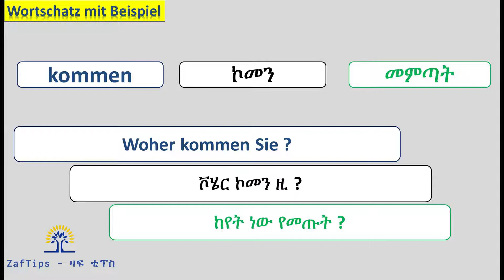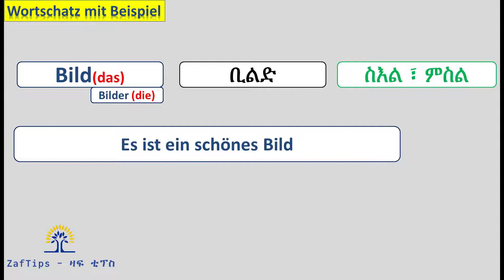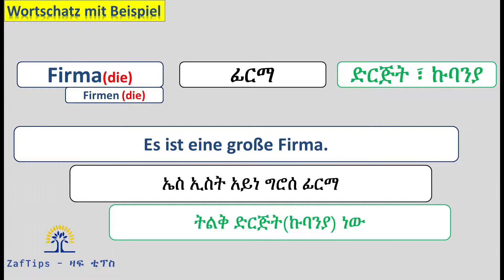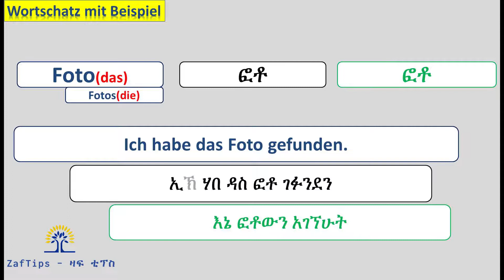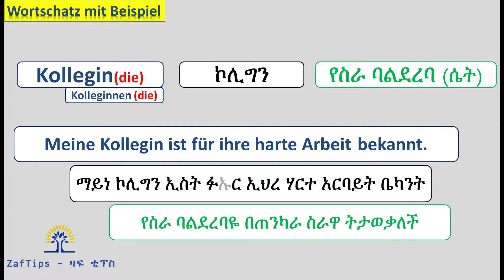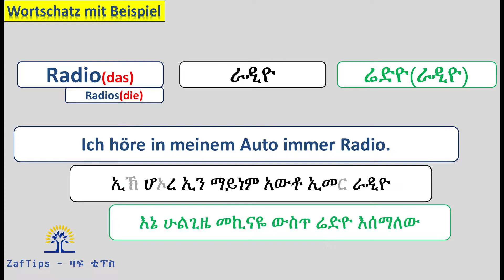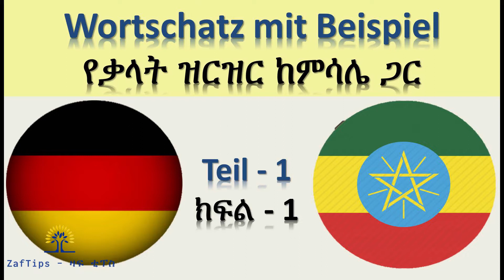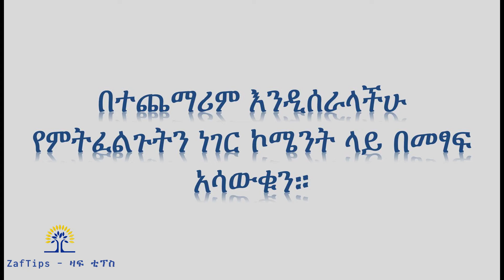ጀርመንኛ - አማርኛ | German-Amharic | Wortschatz mit Beispiel Teil-1| የቃላት ዝርዝር ከምሳሌ ጋር ክፍል-1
ይህ ቪዲዮ የጀርመንኛ የቃላት ዝርዝር ከምሳሌ ጋር ክፍል-1 በአማርኛ ያሳያል። ከዚህ ቪድዮ በመጠኑም ቢሆን እውቀት አግኝተውበታል ብለን እናምናለን። ተጨማሪ ቪዲዮዎቻችንን ቻናላችን ውስጥ በመግባት መመልከት ይችላሉ። እንድንሰራላችሁ የምትፈልጓቸውን አርእስቶች ኮሜንት ላይ ያስቀምጡልን።

Dieses Video enthält die Deutsche "Wortschatz mit Beispiel Teil-1" auf Amharisch. Wir glauben, dass Sie einige Erkenntnisse aus diesem Video gesammelt haben. Weitere Videos finden Sie auf unserem Kanal. Wenn Sie eine Idee haben oder Fragen dazu haben, in welchem Bereich wir ein weiteres Video für Sie erstellen können, hinterlassen Sie uns bitte einen Kommentar zu diesem Video.

This video contains German "Vocablaries with example Part-1" in Amharic. We believe that you have got some knowledge from this video. For more videos, please go to our channel. If you have any idea or questions on which area we can make another video for you, please leave us a comment on this video.